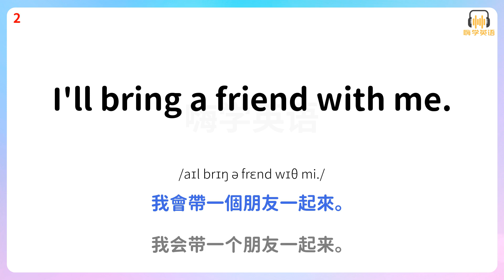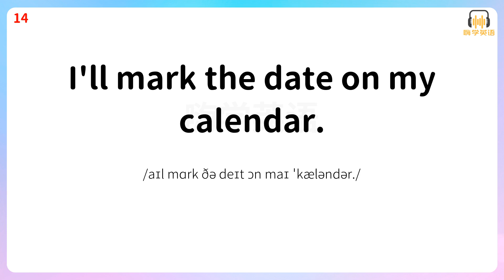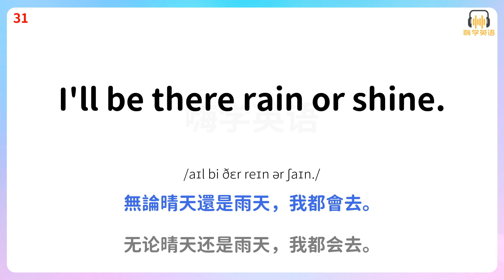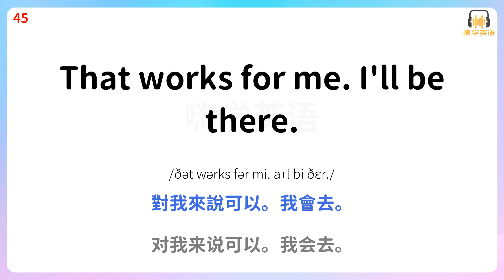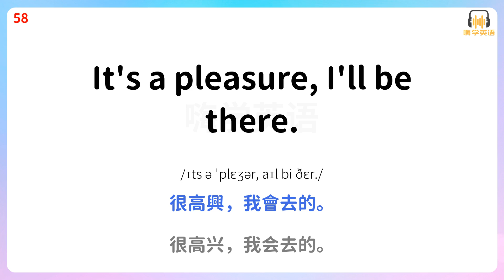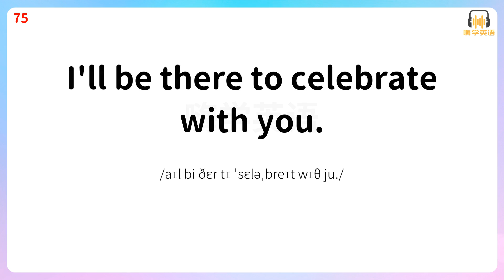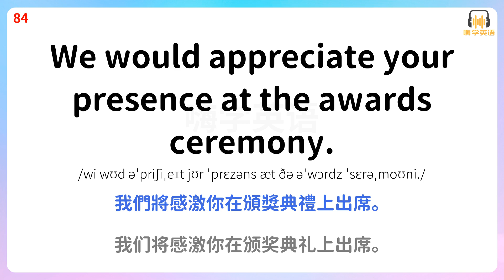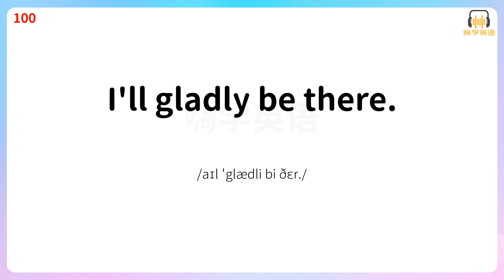掌握這些實用的英語口語，讓妳在接受邀請時瀟灑自如2